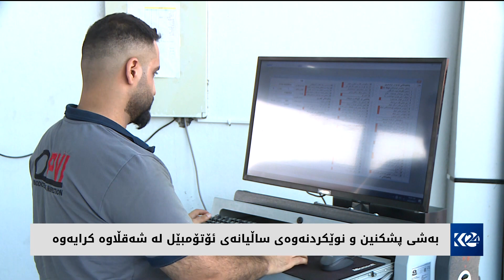بەشی پشکنین و نوێکردنەوەی ساڵیانەی ئۆتۆمبێل لە شەقڵاوە کرایەوە